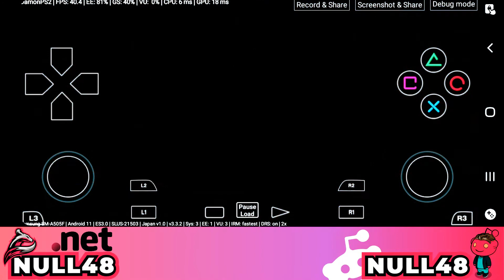Play GOD HAND PS2 Emulator - Damon PS2 PRO - God Hand Android Gameplay - 2021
And Play GOD HAND Version For Android – Damon Ps2.
Game GOD HAND On Your Phone Using Ps2 Emulator Damon Ps2 PRO On Android, Is Best Ps2 Emulator For Now, So Hope You Enjoy With Review Gameplay (walkthrough), If You Have Any Question Just Comment, And Subscribe For More, Thank You For Watch.

1-✅Razer Kishi Mobile Game Controller
2-✅PowerA MOGA XP5-X Plus Controller
3-✅Razer Raiju Mobile

My Phone
OS: Android 10 One UI 2.0
Chipset: Exynos 9610 (10nm)
CPU: Octa-core (4x2.3 GHz Cortex-A73 & 4x1.7 GHz Cortex-A53)
GPU: Mali-G72 MP3
Internal: 128GB 4GB RAM
Let's Be Friends:
 My Channel Offer You Video About How To, And Games For Android & iOS With Review Gameplay, And I Use Both, It's Actually  Emulator Apps Working On Mobile Phones, The First One Is PSP Emulator Called PPSSPP And The Second One Is PS2 Emulator Called DamonPS2, Maybe In Futur Add More Emulators, And I Upload Videos Best Settings For Both This 2 Emulator (PPSSPP & Damon PS2), PSP Emulator (PPSSPP) Is Available For 2 Systems Android & iOS, But The PS2 Emulator (Damon Ps2) Is Available Only For Android,  And I Do Some Time Videos About Top Games, Like Top 6 Games Or Top 10 Games, Enjoy.